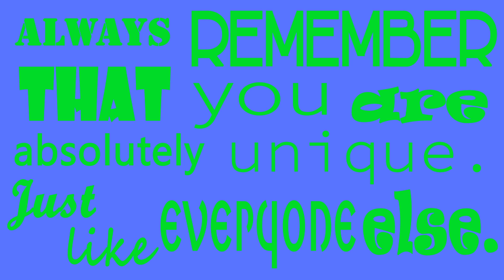After Effects-Kinetic Typograghy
Kinetic Typograghy